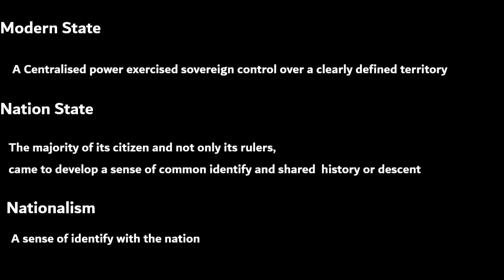The Rise of Nationalism in Europe -Tamil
CBSE social Science
History Chapter 1 The Rise Nationalism in Europe - Introduction  Frederic Sorrieu  painting